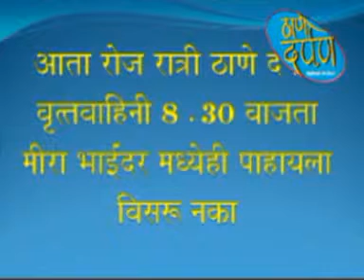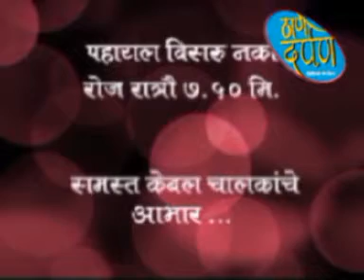Thane Darpan Episode 23.1.2016